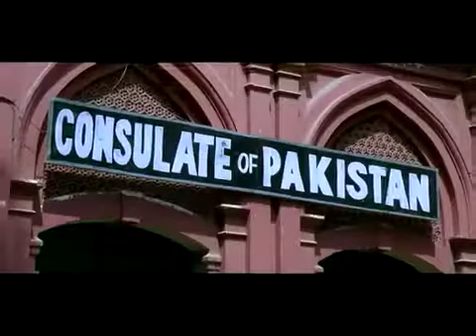Parents can do anything for their children